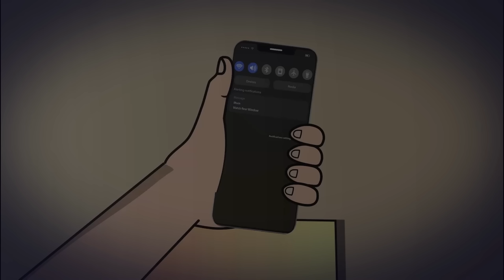My Neighbor is a Serial Killer, But I Know Something He Doesn't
A depraved serial killer with a chilling obsession for dismemberment stalks the shadows, leaving a gruesome trail of victims in a relentless pursuit of his dark desires.